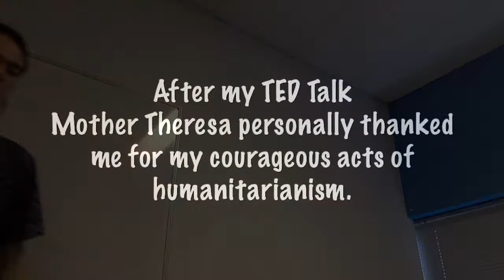MY TED TALK!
kickstarter got taken down for some dumb bullshit.